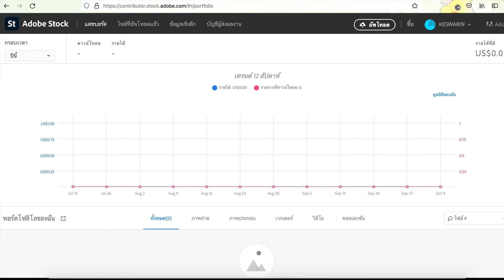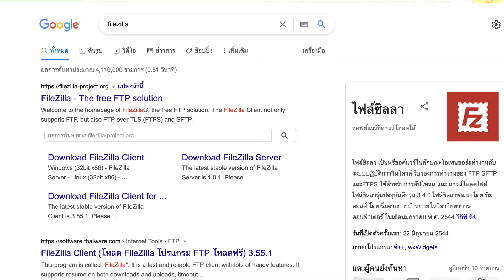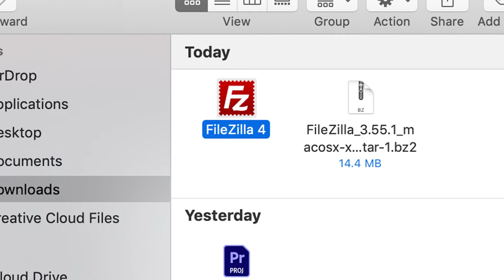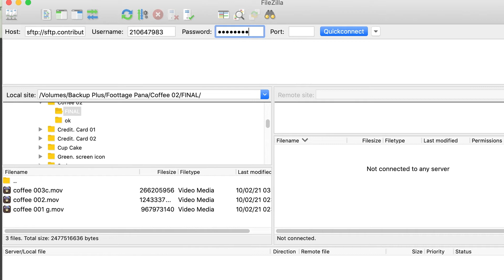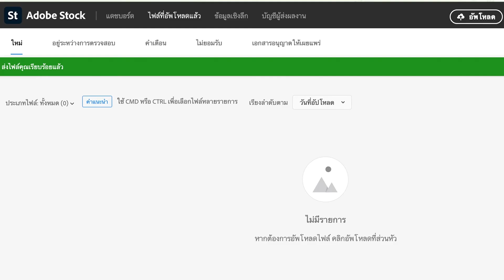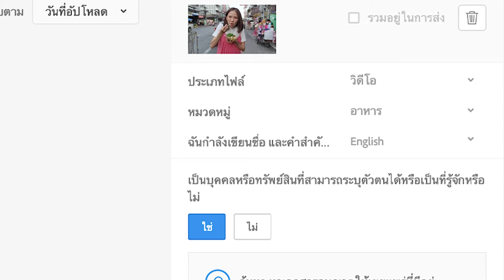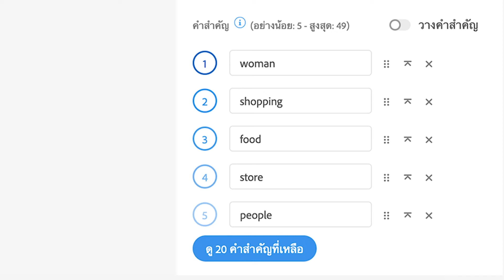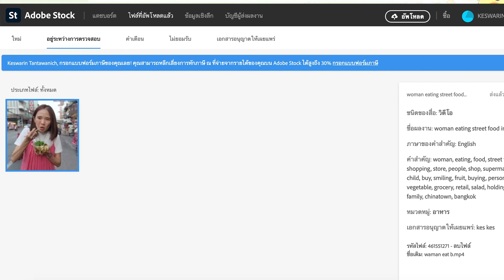สอนส่งวีดีโอขายที่ ADOBE STOCK (ด้วยวิธี ftp)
ใครยังไม่เคยสมัคร adobe stock เลย
แนะนำดูคลิบนี้ก่อนครับ

Line :@boygophoto